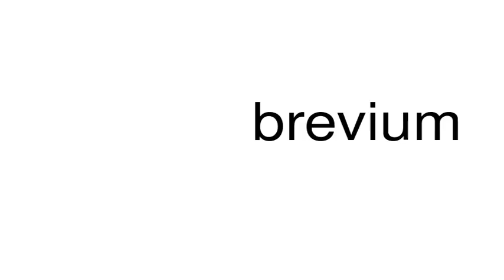How to pronounce brevium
This is a satire channel. This is a satire channel. How to pronounce the word brevium.